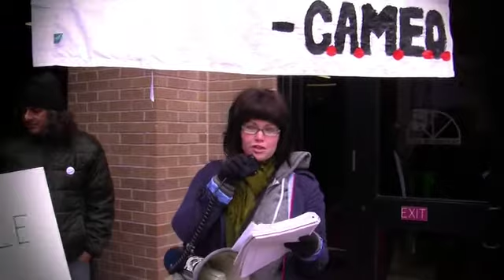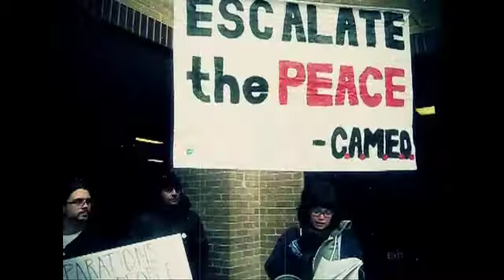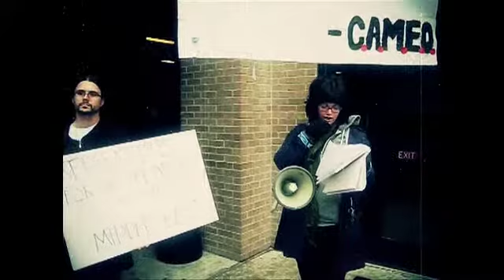Activist Speaks Out on Yemen - Escalate the Peace!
Neither sleet nor drizzle deterred a scheduled antiwar rally on the Texas State University (TSU) Campus in San Marcos on Wednesday, February 10. In the courtyard of the LBJ Amphitheatre, speakers used bullhorns to talk about Iraq, Afghanistan, Yemen, and Palestine under a banner that read, Escalate the Peace!The rally was organized by two TSU student organizations, the Campus Antiwar Movement to End the Occupations (CAMEO) and the Progressive Bobcats Union (PBU).Speakers included Rev. Jim Rigby from St. Andrews Presbyterian Church in Austin and Bobby Whittenberg, an antiwar activist who was deployed to Iraq as a Marine. Courtney Glenn, one of the rally organizers, read a poem about returning soldiers. Liz Welch read a passage from Howard Zinn about why we should never lose hope.